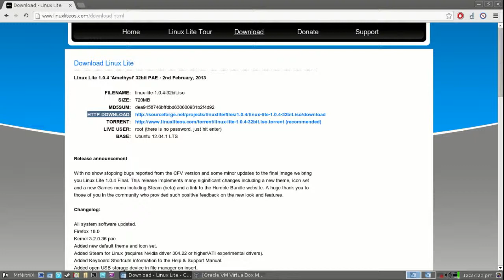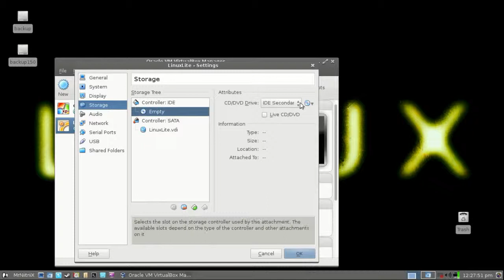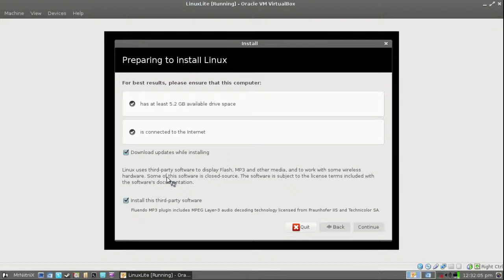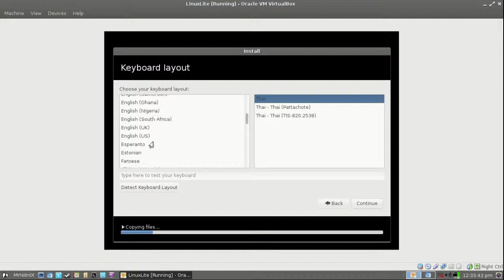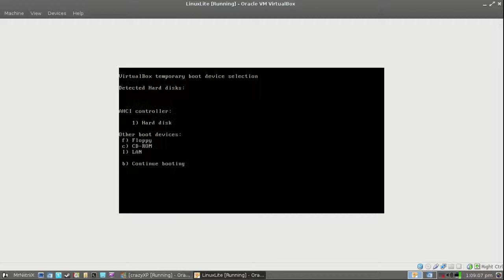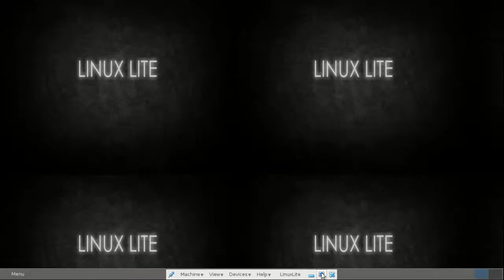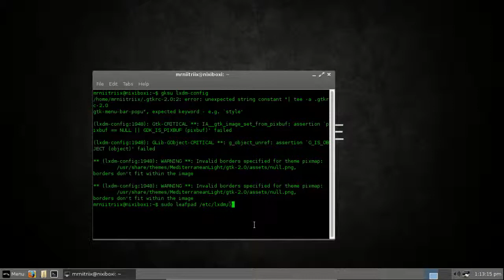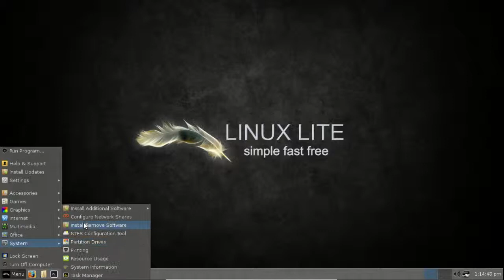How to : Install Linux Lite with auto login fix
This is the first of a series to help people to get into the swing of linux. I have chosen linux lite for these tutorials as from my perspective it is probably one of the easiest linux distros out there at the moment. We will be going all the way through the install, setting up, adding repositories, using the terminal, changing the look and feel, etc etc...
your requests are welcome and will be full filled to the best of my ability.

i apologise for the "relaxed" tone ... i only had 2h sleep, which might mean a few minor details are wrong to :P ( only human :D )